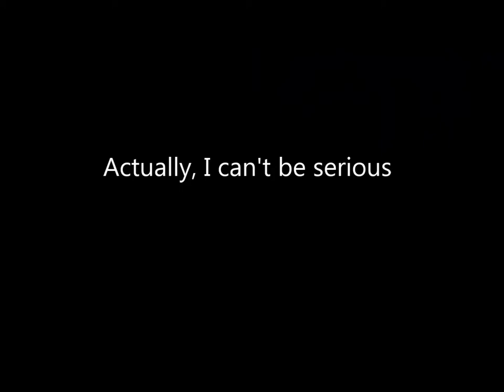Funny Yellowstone Montage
I went to Yellowstone this summer for vacation, and there was a lot of neat stuff there. I decided to make a few short, funny clips from different parts of the park. I think it's cool.
Songs:
First Old Faithful Song: Guts and Glory by Jonathan Maiocco
Second Old Faithful Song: Yakety Sax by Boots Randolph
Tree Parkour: Guile's Theme from Street Fighter